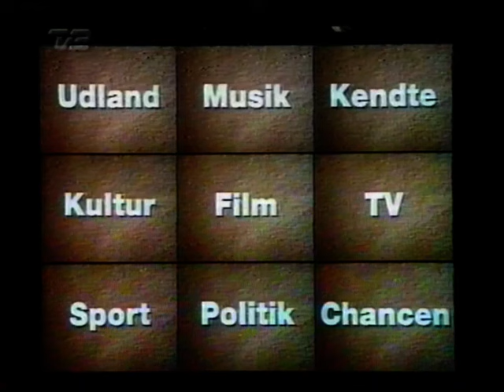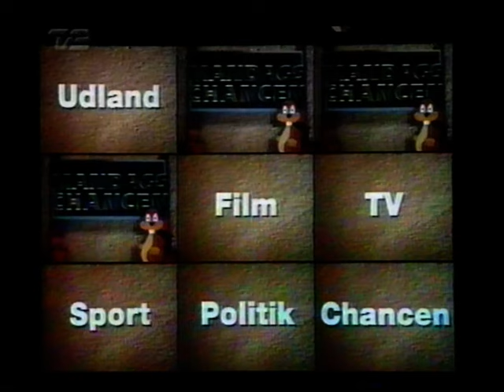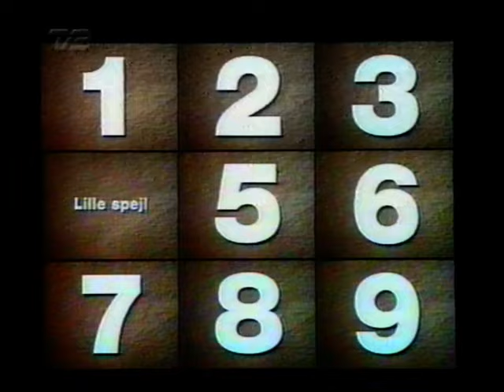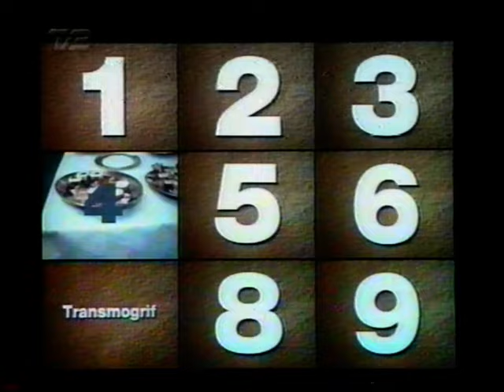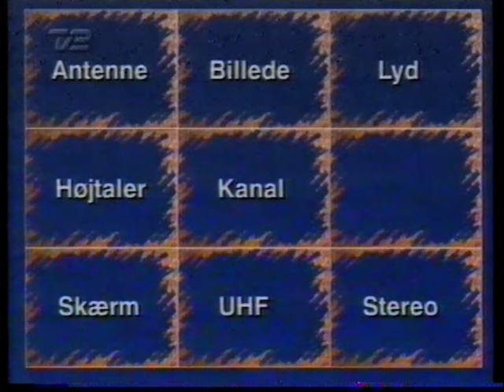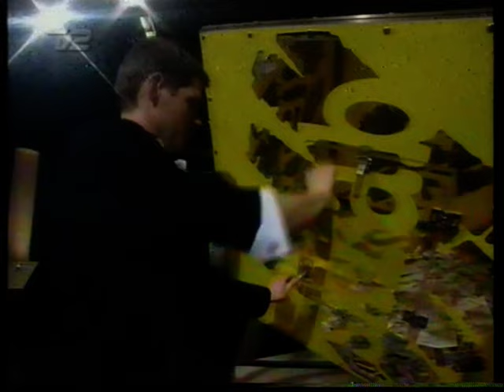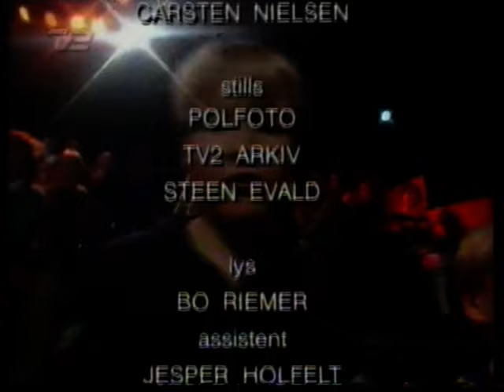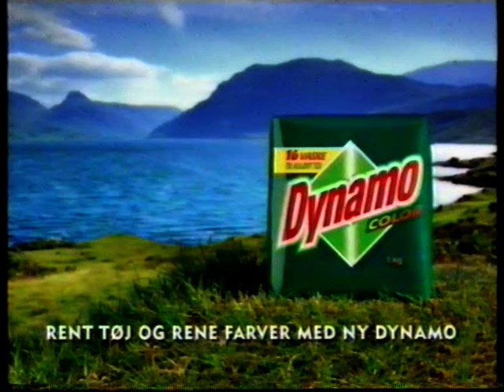Mandags Chancen og TV2 reklamer fra 1996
Et klip fra en Simply Red sang måtte fjernes for at undgå blokering.